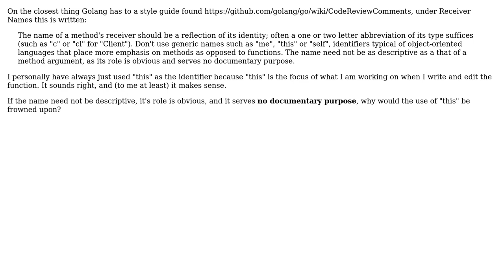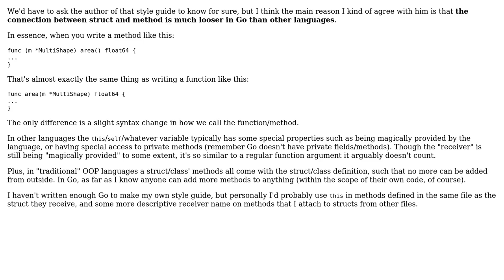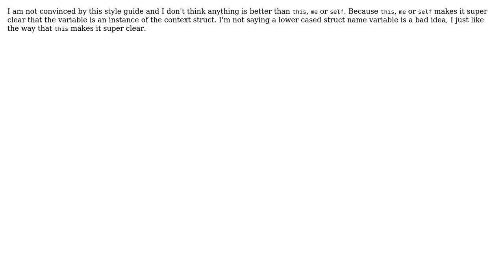Software Engineering: Use of "this" in Golang (3 Solutions!!)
Software Engineering: Use of "this" in Golang

With thanks & praise to God, and with thanks to the many people who have made this project possible! | Content (except music & images) licensed under CC BY-SA | Music | Images & others | With thanks to user Qian Chen user Katana314 user Ixrec user Adam and the Stack Exchange Network Trademarks are property of their respective owners. You are responsible for your own actions.